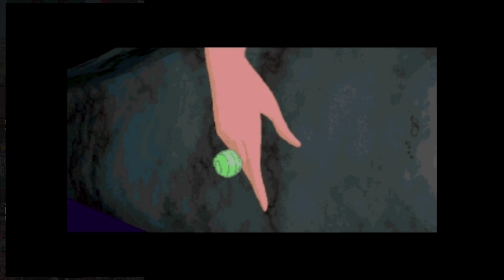Let's Play Sierra Games - Torin's Passage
Check out the fun intro I made at the very beginning - would love to hear in the comments if you thought it was good or not? And then follow me the rest of the way into Torin's Passage! I am looking forward to doing the commentary because there were a lot of aspects in the game I didn't remember and have a lot to say about... I may do a sped up version of this (at some of the puzzles) to make it more digestible too.